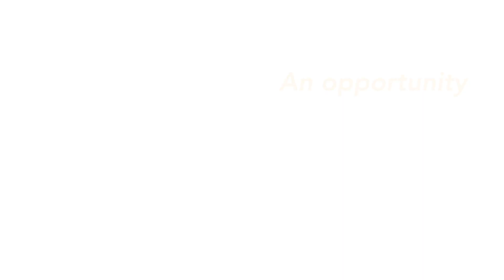Thunderbird Regional Night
Thunderbird students regularly host Regional Nights for their peers, prospective students, alumni and the entire Thunderbird community. Among the most highly anticipated events on campus, Regional Nights highlight the food, fashion, entertainment and dancing from around the globe. You and your guests are encouraged to attend this family-friendly event and get in on a true Thunderbird tradition. Contact our Global Admissions Team to find out about the next Regional Night celebration.